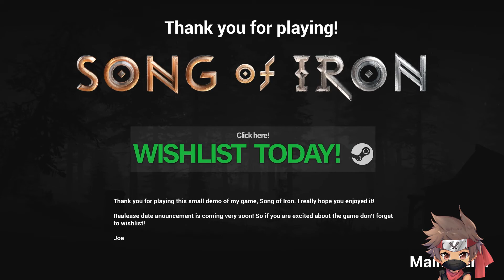SONG OF IRON - Conferindo a Demo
Iae Ninjas Tudo bom com vocês?! Hoje iremos jogar a DEMO do game Song of Iron. Que tem um proposta muito interessante, misturando um gameplay com visão 2.5D side scrolling em terras nórdicas, lembrando uma mistura do game Valheim com Assassin's Creed Valhalla. E para salvar seu povo, você deve encontrar o Grande Templo dos Deuses, mas não espere uma recepção calorosa, pois praticamente todo mundo parece estar querendo te matar. Essa DEMO consegui mostrar com clareza a proposta do que esse game pode vir a ser, e espero mesmo que os desenvolvedores da Resting Relic consigam alcançar esse objeto.

Então bora pra ACTION!

ME SIGA

CRÉDITOS
Adobe Creative Cloud
ShinobiXplay